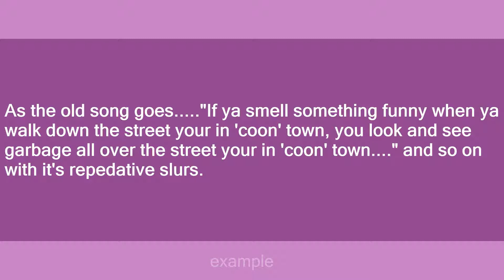coon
Slang flashcards: